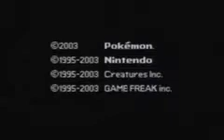Pokemon Sapphire Speed Run - Part 37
Segment 37 - By evolving for Winona the battle becomes 2 turns quicker and more reliable.